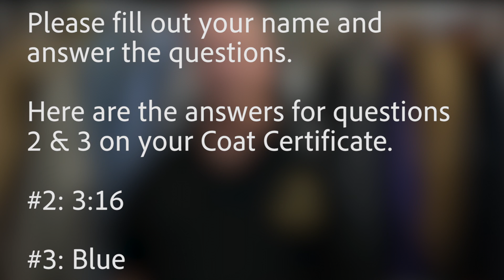Coat Distribution Video for Certificates the week of December 7th -12th